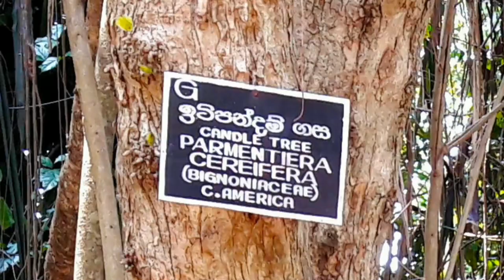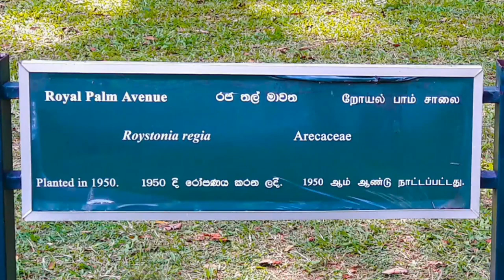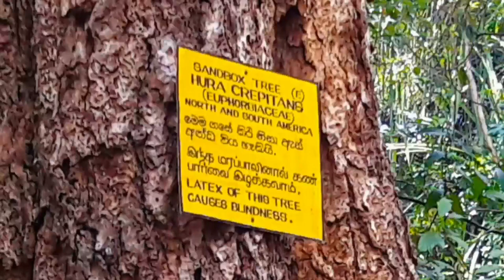Royal Botanical Gardens in Peradeniya, Sri Lanka - photo slideshow video 2